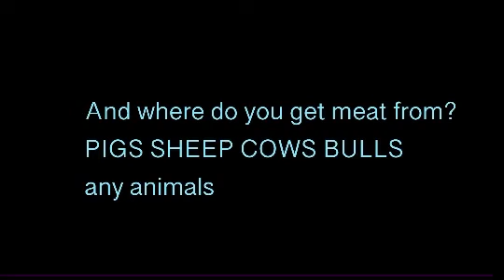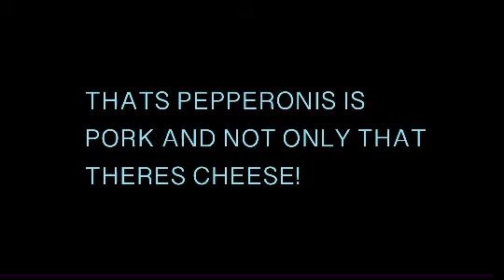(The Dark Secret Behind Piggy | Piggy Prediction)